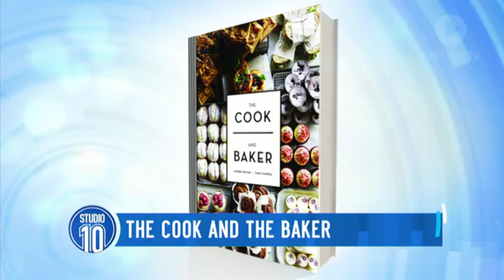The Cook and The Baker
Cherie Bevan (The Cook) and Tass Tauroa (The Baker) join us live to talk about their new cookbook!